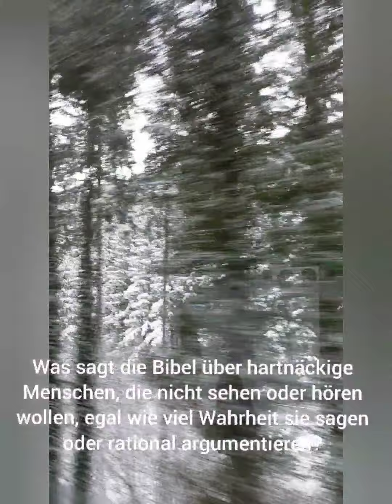Wie kann eine Menschheit so dumm sein?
😀Der deutsche Ausdruck, den ich vermitteln möchte, mag falsch sein.Ich dachte, ich würde diesen Job weiterhin machen, wenn ich gut in Deutsch werde.Aber ich bin Ausländer und kann solche Tage nicht mehr erwarten.  Auch wenn ich einen Grammatik- oder Wortfehler mache, hoffe ich, dass die Bedeutung gut vermittelt wird.  Es wäre eine große Hilfe, wenn Sie die falschen Sätze korrigieren würden. Vielen Dank für Ihre Geduld und Ihr Zuschauen.🙏

Endlose Corona-Infektion.  Die anderen 30 Prozent müssen Sie überzeugen.  Wir leben zusammen auf der Erde.  Wenn wir uns nicht gegenseitig helfen, wird die Menschheit noch größeres Unglück erleben.